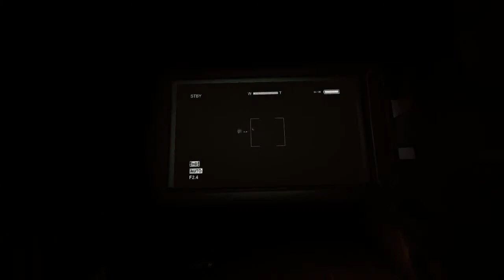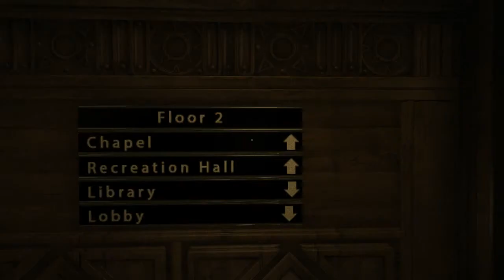Outlast Gameplay Walkthrough part 6 (Recreation hall) | Outlast 1 Full Gameplay | OUTLAST FULL GAME